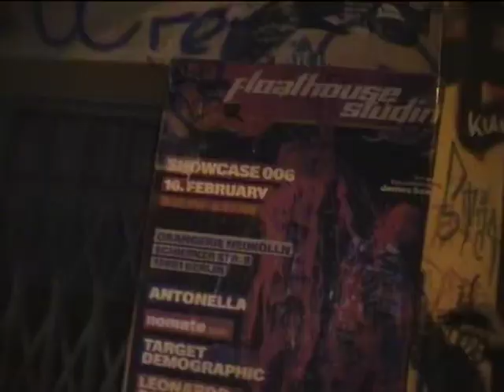FLOATHOUSE FLYPOSTER BERLIN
SHOWCASE 006 announcement